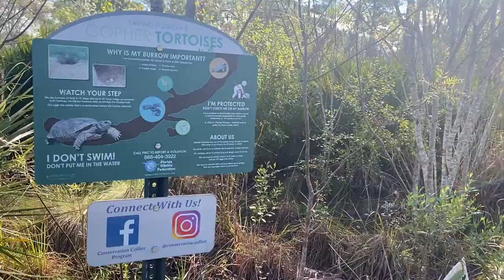Relax and explore Naples Florida with me!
Looking for a relaxing place to travel in Florida?
Come and visit Naples Florida for beautiful beaches, parks and amazing restaurants to sit back and unwind.
Naples Florida has a lot to offer when it comes to spectacular beaches with amazing sunsets, and peaceful parks to enjoy its beautiful serenity.

Gordon River Greenway Park is a great location to either stay active or find a bench and meditate you're stresses away.

Looking to work with a Mindset Coach?
Work with me as I focus on your mental wellness and personal growth.  Start on your ability to think outside the box and achieve what you desire.

* The information contained on this channel are based on my own personal opinions which are meant for educational and informational purposes only. No health advice has been evaluated or approved by any governing body, and all the advice should be undertaking at your own discretion.